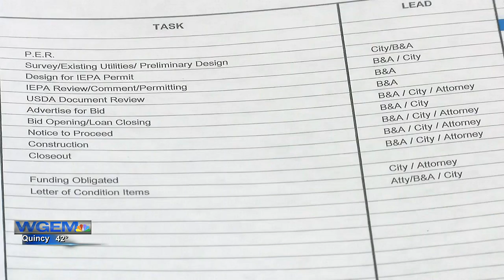Winchester to undergo $3.4 million water improvement project